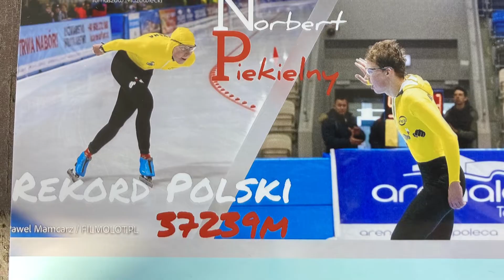"Sportowy Świr" z Klonu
"Sportowy świr" taką ksywkę nadali mu komentatorzy sportowi. Nic jednak w tym dziwnego, bo pochodzący z Klonu (gm. Czajków) 25-letni Norbert Piekielny mimo, że "panczeny" założył dopiero kilkanaście miesięcy temu, pobił liczący 36 lat rekord w jeździe godzinnej panczenistów. Wcześniej był odnoszącym sukcesy biegaczem, a także kolarzem.